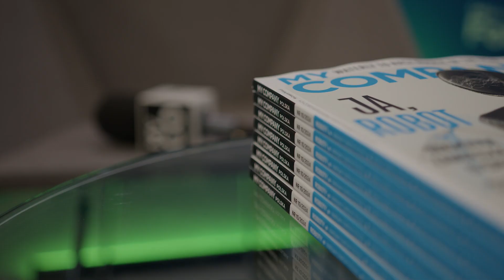Jak cyfrowa rewolucja wpływa na polskie firmy IT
Katarzyna Kocerka – Dyrektor Rozwoju Sprzedaży Produktów Własnych w IT Punkt